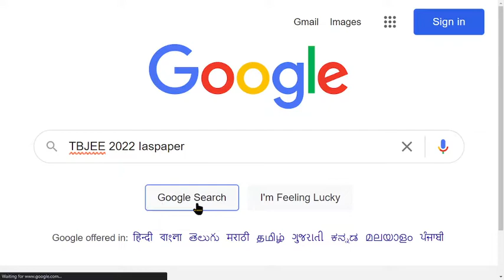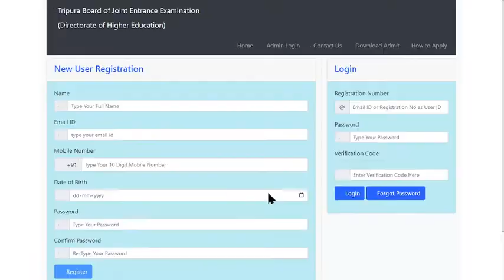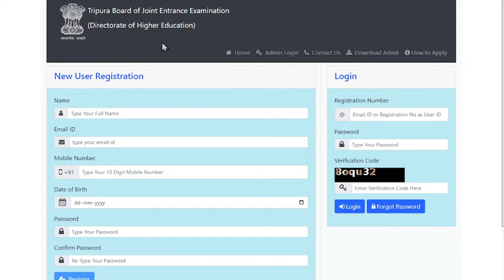TBJEE 2022 Tripura Counseling (Started) - How to Register TBJEE 2022 Tripura Counseling Online Mode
TBJEE 2022 Online Counseling Registration hsa been Started on 4th August 2022. The TBJEE is popularly known as the Tripura Board of Joint Entrance Examination and this board has conducted the TBJEE examination to provide admission to the candidates in Engineering, Technological, Agricultural, Veterinary, Fisheries, Technical, and other Professional Degree Courses against available seats reserved for the State of Tripura.